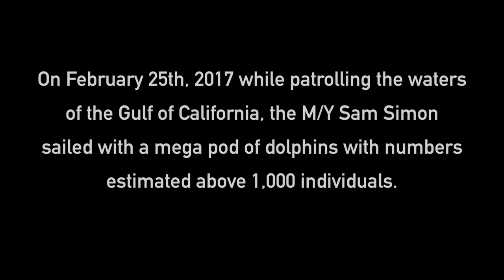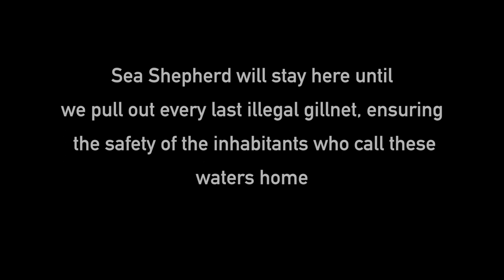Op. Milagro III: The MV Sam Simon & the Dolphin Megapod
On February 25, 2017, while patrolling the waters of the Gulf of California for Operation Milagro III, the M/V Sam Simon sailed through a megapod of dolphins with numbers estimated to be more than 1000 individuals. The elation and joy of this sight comes with the realization that many of these dolphins’ lives will be cut short due to illegal gillnets. Sea Shepherd will stay in the Gulf of California until we pull out every last illegal gillnet, ensuring the safety of the inhabitants who call these waters home.

To learn more about our efforts in the Gulf of California, and to help us defend, conserve and protect these waters, please